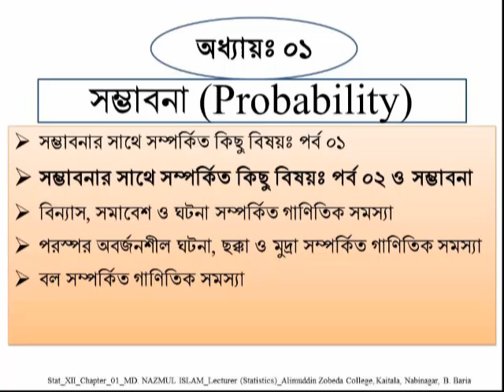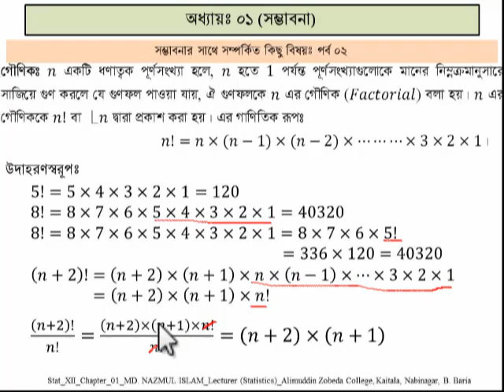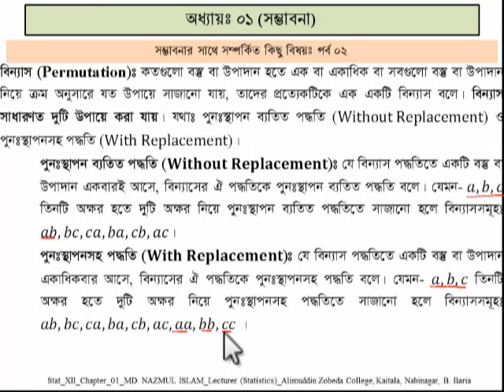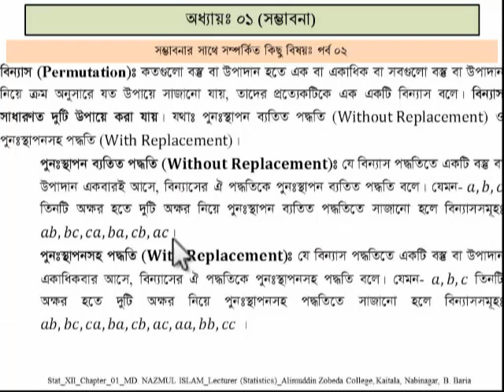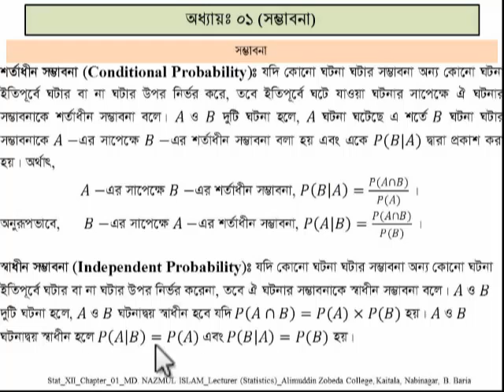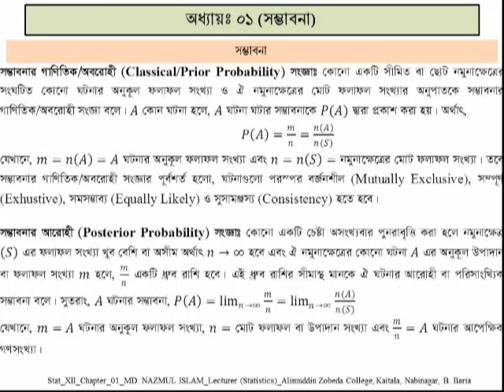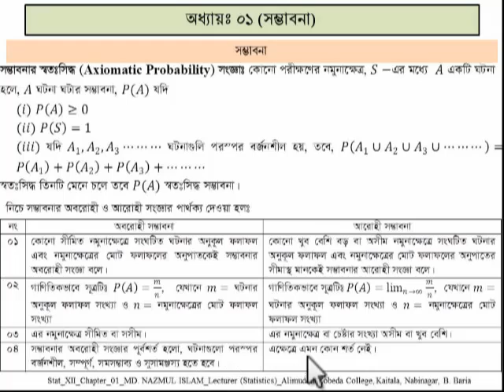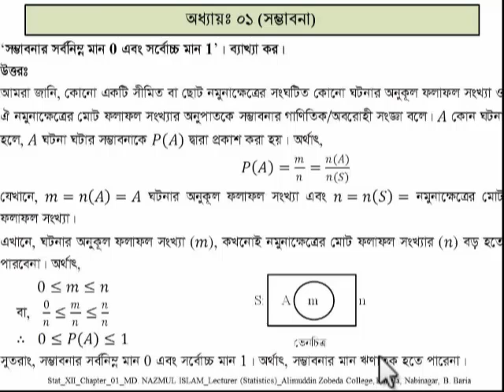Introduction to Probability Related Topics & Probability HSC_Statistics_2nd_Chap01_Lec02_Nazmul_AZC